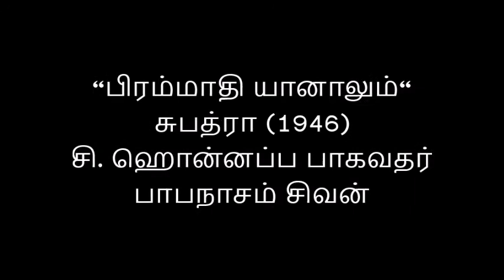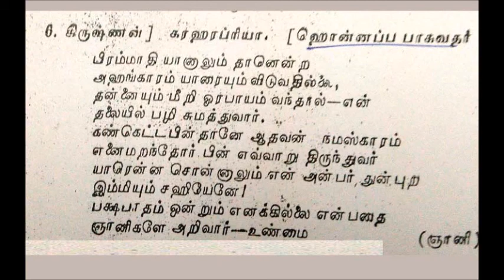Subhadra 1946 Brahmaadhiyaanaalum C Honnappa Bhagavathar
"பிரம்மாதி யானாலும்"
ராகம்: கரஹரப்ரியா
பாடியவர்: சி. ஹொன்னப்ப பாகவதர்
இயற்றி இசையமைத்தவர்: பாபநாசம் சிவன்
திரைப்படம்: சுபத்ரா
ஆண்டு: 1946